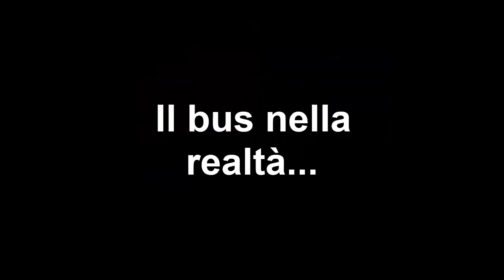OMSI 2 Solaris Urbino 12 ACTV €6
Ho deciso di rifare questo repaint perché era fatto male. So che non è ancora perfetto ma questo è il massimo che sono riuscito ad ottenere.
Le foto del video le ho prese da google, per tanto NON sono mie. Hanno solo scopo rappresentativo per confrontare la realtà con il gioco.
Detto questo, buona visione! :D